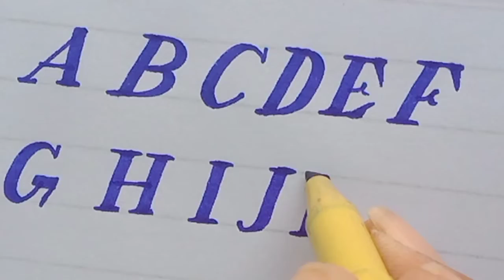How To Write English capital Latter's with 605 cut Marker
How To Write English capital Latter's